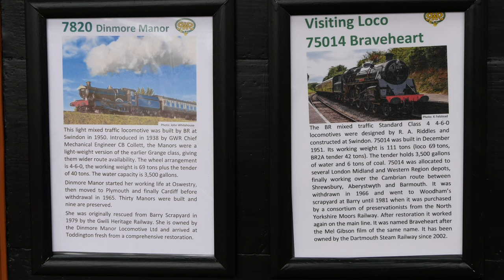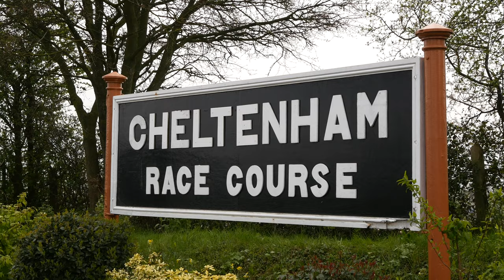GWR Cambrian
The two steam locomotives in service today were used in the past on the old Cambrian railway route from Shrewsbury to Aberystwyth and Pwllheli. Both were manufactured in Swindon in the early 1950s.

Shot on a Lumix GH4 in 4k, 3840x2160 @25 fps.